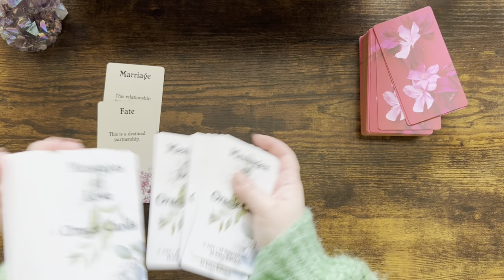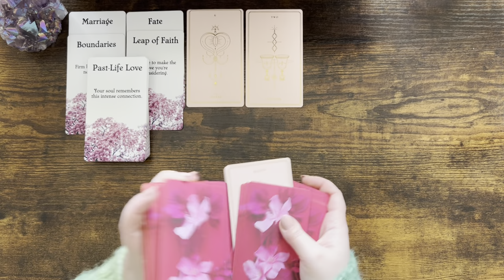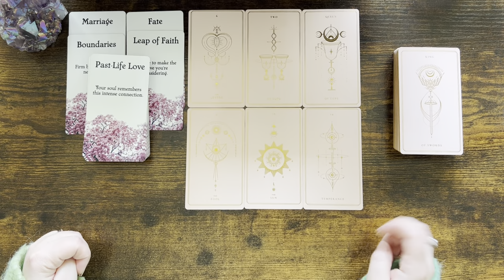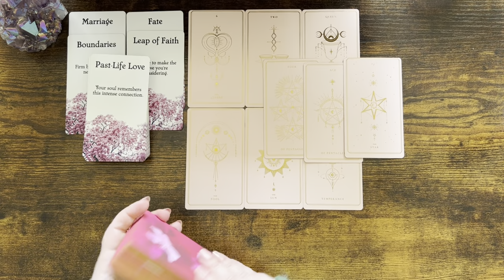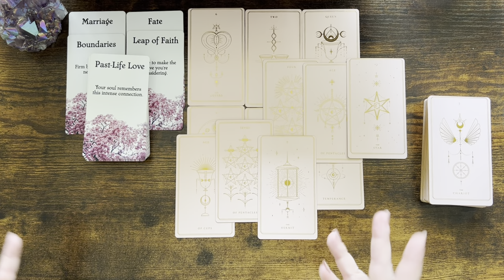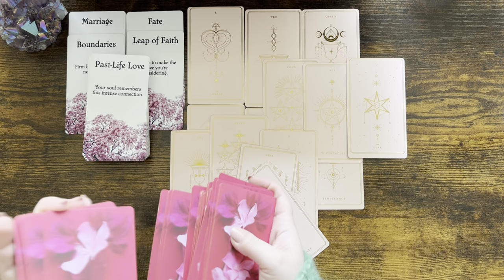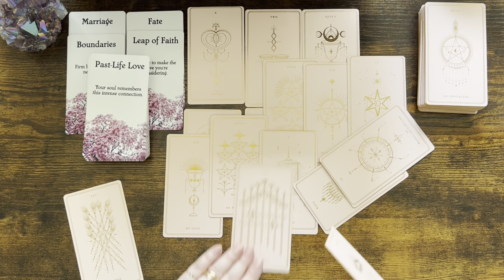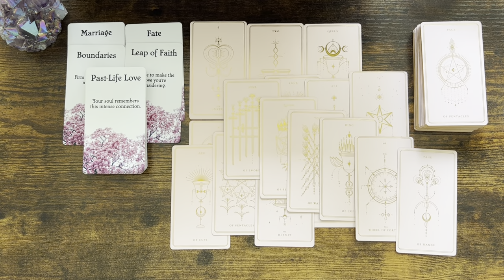GEMINI love ♊️ The One Who Is Head Over Heels With You Gemini; You Should Know About Their Plans ❤️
Please find the list below and the links of the decks:

1. Everyday Witch Tarot (Amazon)
2. Affairs Of The Heart Oracle Cards (Etsy)
3. Gilded Tarot Royal (Amazon)
4. Island Time Wellness Love Oracle Cards (Amazon)
5. Wizards Tarot (Amazon)
6. The Steampunk Tarot (Amazon)
7. Modern Spellcasters Tarot (Amazon)
8. Llewellyn's Classic Tarot (Amazon)
9. The Sharman-Caselli Tarot Deck: Begin your journey of discovery through the tarot (Amazon)
10. Magickal Tarot Guidebook and Deck: Spreads, Spellwork, and Ritual for Creating Your Life (Amazon)
11. Rose Tarot (Amazon)
12. The Good Karma Tarot (Amazon)
13. The Modern Witch Tarot Deck (Amazon)
14. Amira's Love Oracle Cards Edition 2 (Amazon)
15. Egyptian Tarot by Silvana Alasia
16. Tarot of the Angels by Giordano Berti
17. Universal Tarot
18. The Christmas Tarot Deck (Etsy)
19. Tarot Cards for Beginners (Amazon)
20. Prism Oracle: Discover the power of color (Amazon)
21. Practical magic Inner Witch Oracle (Etsy)
22. OK Tarot: The Simple Deck for Everyone (Amazon)
23. The Magical Nordic Tarot (Amazon)
24. The Journey: An oracle deck to help you find your place in the universe (Amazon)
25. Witches Tarot (Amazon)
26. Soul Cards Blush Pink Tarot (Etsy)
27. Real Talk Tarot (Amazon)
28. Han Yu Bowen Love Oracle Cards: Cosmic Oracle Tarot (Amazon)
29. LIMITED EDITION Fortuna Tarot Deck Opal Omen (Etsy)

Mary 🌹

Sun: Aquarius
Moon: Cancer
Venus: Aries